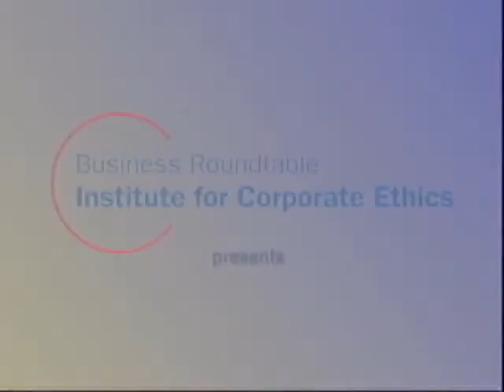Trends in Business-Society Relations - Jeremy Moon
Jeremy Moon is the Professor of Corporate Social Responsibility and the Director of the International Centre for Corporate Social Responsibility at Nottingham University Business School. Professor Moon received his BA and his PhD (Politics) at Exeter. His research interests include: Government and CSR; Comparative CSR; Conceptualising and Theorising CSR and Corporate Citizenship. Former positions include: Head of the School of Law, Governance & Information Management, U of North London and Chair of Political Science, U of Western Australia. In 2008, Professor Moon co-authored Corporations and Citizenship, UK, Cambridge University Press with D. Matten. An extended bio and list of publications can be found

In this clip, Professor Moon describes trends in business-society relations.